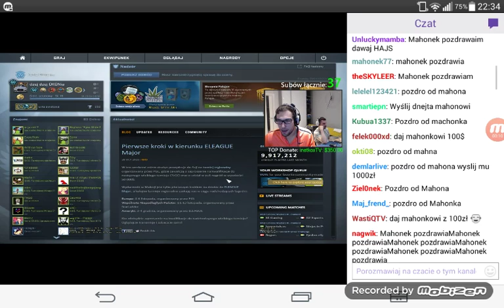SZOK ! ARMIA MAHONKA RAJDUJE STREAM JANOWICZA [ZOBACZ ZDJĘCIA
Fragmenty należą do ich prawnych właścicieli i zostały użyte na prawie cytatu

0